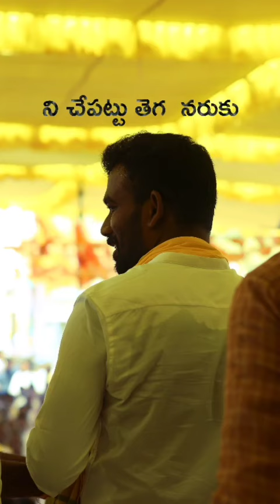paritalasriram paritalasunitha tdp telugudesamparty tdpwhatsappstatus whatsappstatus